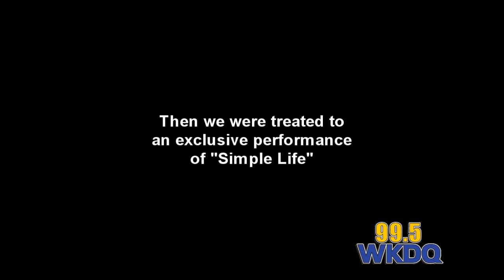WKDQ.com Live - Jason Sturgeon Exclusive Song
A few weeks ago, recording artist Jason Sturgeon visited the WKDQ studios, and went on the air with Eric Cornish. But there was one song Jason played that didn't go over the airwaves. It was saved just for those of you who visit WKDQ.com